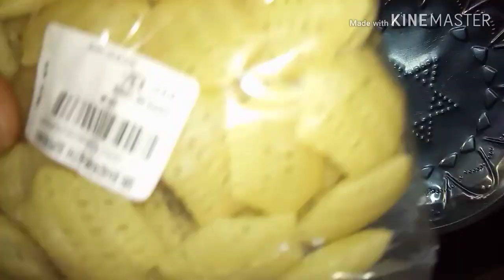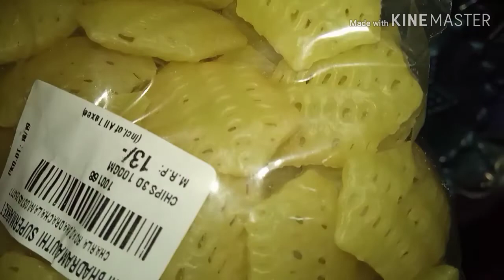maa pillalu ki ela chestay nacchaledu and charminar bangles